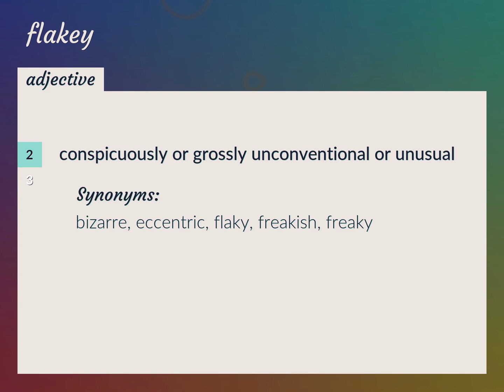Flakey | meaning of Flakey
What is FLAKEY meaning?